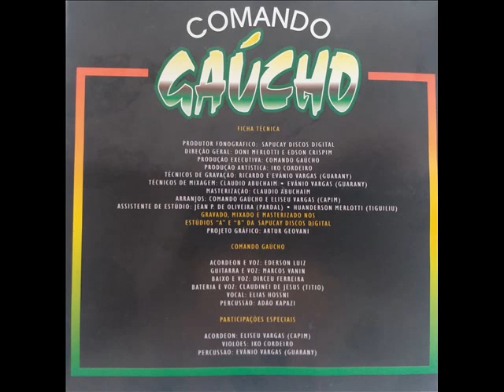Grupo Comando Gaúcho ´´A Gaita na Bailanta`` CD Completo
Buenas amigos!
Canal Nostalgia Gaúcha apresenta mais um resgate cultural.
Dessa feita trazemos da cidade de Laranjeiras do Sul no estado do Paraná
o trabalho do Grupo Comando Gaúcho
intitulado ´´A Gaita na Bailanta`` Lançado no ano de 1998, pela Sapucay Discos.
Esse é o canal Nostalgia Gaúcha, valorizando o que é nosso.
toda a semana material inédito na internet.
Abaixo a lista de musicas que compõem o CD:
01 - A gaita na Bailanta
02 - Sou fandangueiro
03 - Milonga do bem querer
04 - O cantar da vanerinha
05 - Quando te conheci
06 - Baile Povoeiro
07 - Nativo de Brio
08 - O pé de valsa
09 - Lembrança de um grande amor
10 - Morena fandangueira
11 - Vou pra sempre te amar
12 - Na curva do rio
13 - To querendo me casar
14 - Vento malicioso
15 - Comendo cru
16 - Sapateia